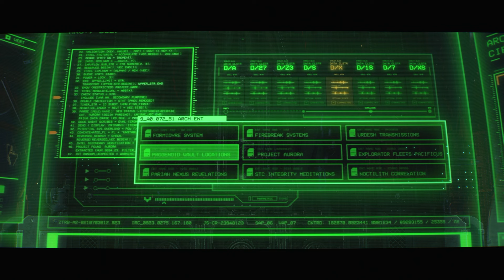Warhammer 40,000 Space Marine 2 en Español Juego Completo Parte 2